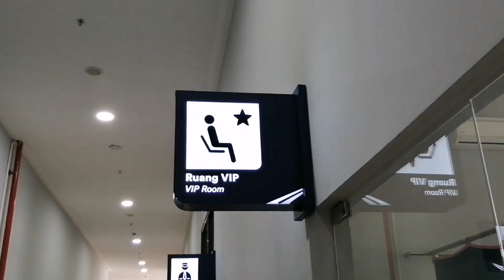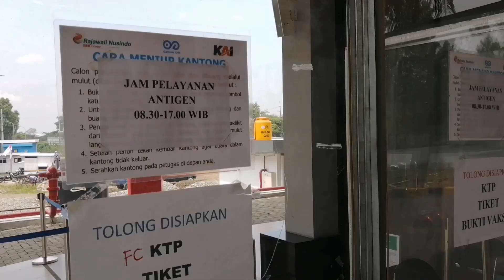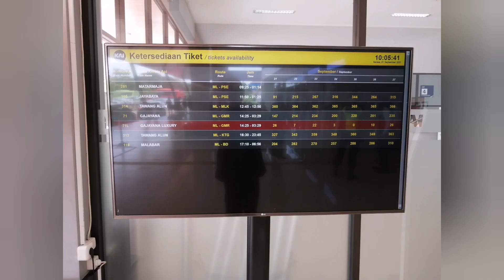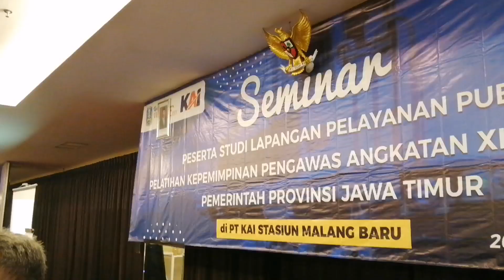Stula PKP angk 13 BPSDM Prov Jatim PT KAI Daop 8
Stula adalah Studi Lapangan yang harus di lakukan dalam pelatihan PKP atau Pelatihan Kepemimpinan Pengawas angkatan XIII di PT KAI DAOP 8  Surabaya dengan mengunjungi Stasiun Kereta Api Malang pada 21-24 september 2021 . Stula didampingi oleh coach Arif Rofiq dari BPSDM prov Jawa timur dengan lokus Protokol Kesehatan Kareta Api, Peningkatan fasilitas kereta api dan Pelayanan Tiketing Kereta Api. Stula dilanjutkan dengan Seminar  hasil baik secara kelompok maupun individu.